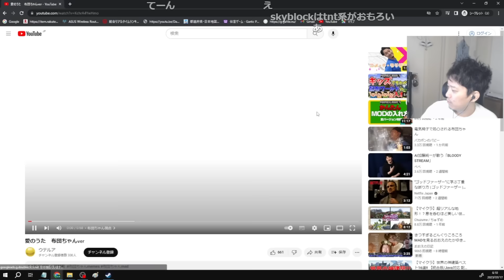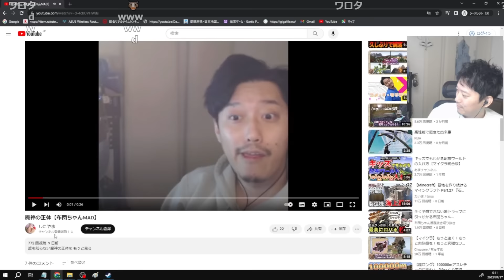ピクミンCMソング「愛のうた 布団ちゃんver」を見る布団ちゃん【2023/7/17】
【元動画】100kmマイクラ←マインクラフト黄昏の森ハードコア実践